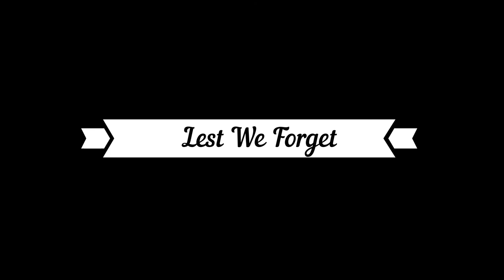Rememberance Day . 11 November 2021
Remembrance Day is an annual event to commemorate the fallen heroes during the World War II . The event held  at Labuan War Memorial park,  fall on 11th November each year. The event also called Poppy Day and Anzac Day in several countries.